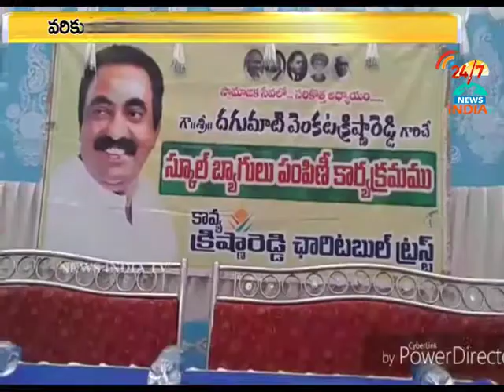school bags distribute_ dagumati venkata krishnareddy_INDIA TV Telugu